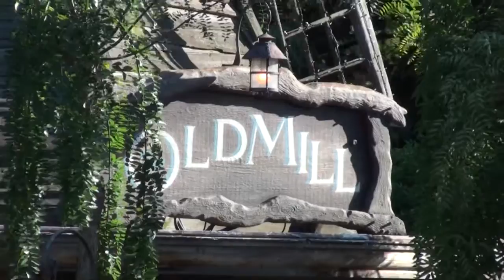The Old Mill - Disneyland Paris HD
The Old Mill in Fantasyland, Disneyland Park at Disneyland Paris — VISIT our for trip planning guides, news, photos, videos and more!

The Old Mill turns again! Since Summer 2009, the sails of the rustic windmill have finally been moving after several years of static. Alas, the buckets of Les Pirouettes du Vieux Moulin, the ferris wheel attraction which was added to the mill in 1993, remain closed and motionless.

Based on the 1937 Silly Symphonies cartoon of the same name, the mill still houses a small food vending kiosk selling wraps and other snacks.